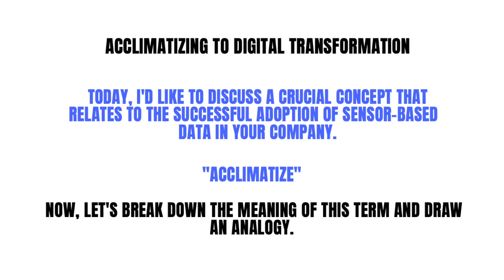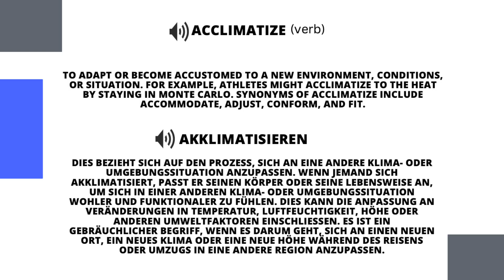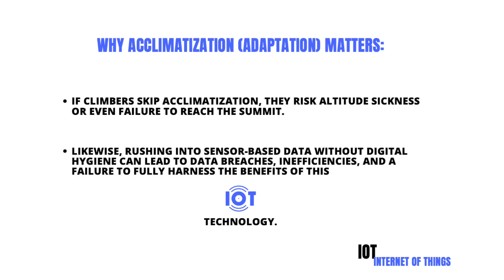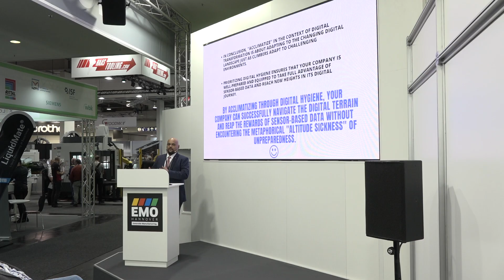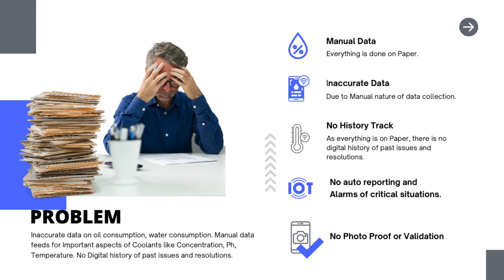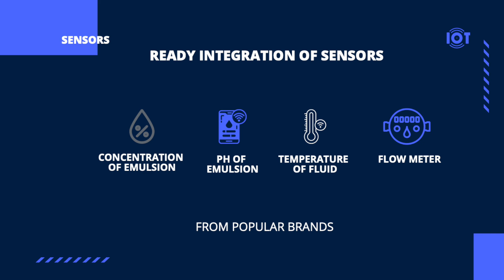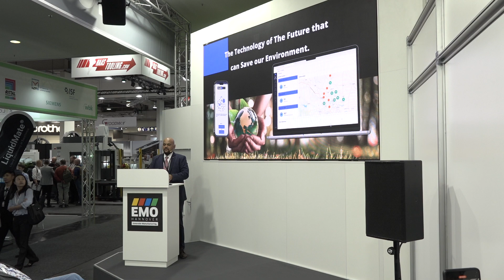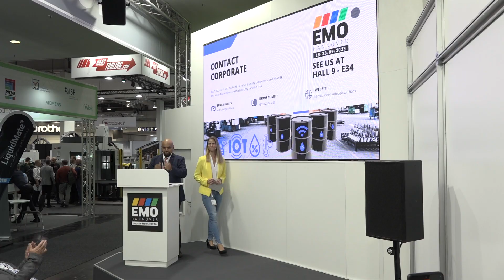Mastering Digital Hygiene: The Crucial Step in Industry 4.0 Success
In this informative and insightful YouTube video, join industry expert Vishal Patel as he delves deep into the pivotal concept of "Digital Hygiene" – a crucial step for companies striving to achieve their Industry 4.0 goals.

In today's rapidly evolving business landscape, embracing Industry 4.0 technologies is a top priority for organizations aiming to stay competitive and innovative. However, many companies often overlook a fundamental element of this transformation: Digital Hygiene.

Vishal Patel, renowned for his expertise in digital transformation and Industry 4.0, breaks down the significance of Digital Hygiene and its role in the success of Industry 4.0 initiatives. He provides practical insights, strategies, and best practices that companies can implement to ensure their digital ecosystems are clean, efficient, and optimized for Industry 4.0.

Key topics covered in this video:
🔹 What is Digital Hygiene, and why is it crucial in the Industry 4.0 landscape?
🔹 The impact of poor Digital Hygiene on operational efficiency and innovation.
🔹 Practical steps and strategies for enhancing Digital Hygiene within your organization.
🔹 Real-world case studies showcasing the benefits of a well-maintained digital ecosystem.
🔹 How Digital Hygiene contributes to achieving Industry 4.0 goals and staying ahead in the market.

Whether you're a business leader, IT professional, or simply interested in the future of industry, Vishal Patel's insights will provide you with valuable knowledge to navigate the complexities of the digital age and ensure your company's success in the era of Industry 4.0.

Don't miss out on this opportunity to gain a competitive edge in your industry. Watch the video now and embark on the journey towards mastering Digital Hygiene for Industry 4.0 success!